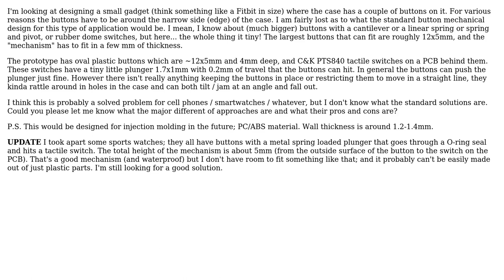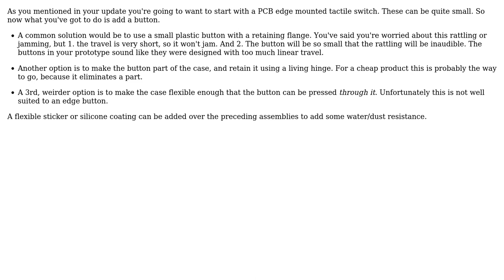Engineering: Push button design for small gadget (2 Solutions!!)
Engineering: Push button design for small gadget

With thanks & praise to God, and with thanks to the many people who have made this project possible! | Content (except music & images) licensed under CC BY-SA | Music | Images & others | With thanks to user TimWescott user Drew user Alex I and the Stack Exchange Network Trademarks are property of their respective owners. You are responsible for your own actions.